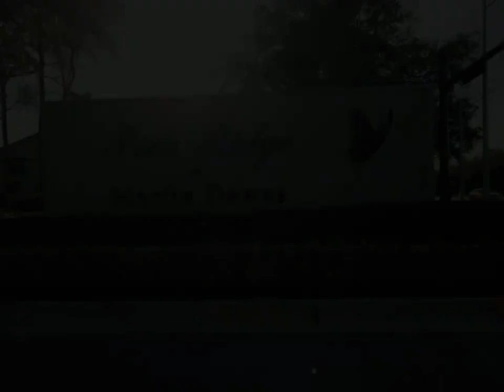Berkshire Hathaway HomeServices Florida Realty - 1605 SW Silver Pine Way #110 B-2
1605 SW Silver Pine Way #110 B-2

Beverly Klemzak
Berkshire Hathaway HomeServices Florida Realty